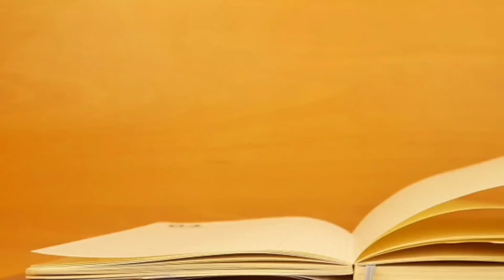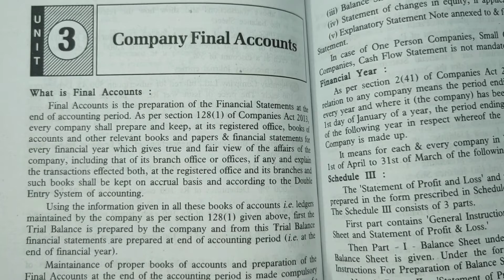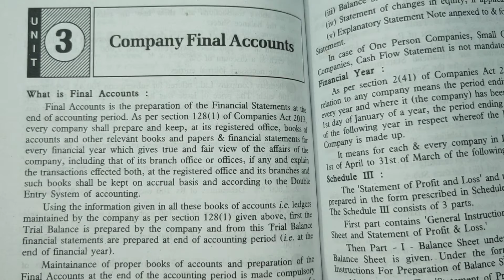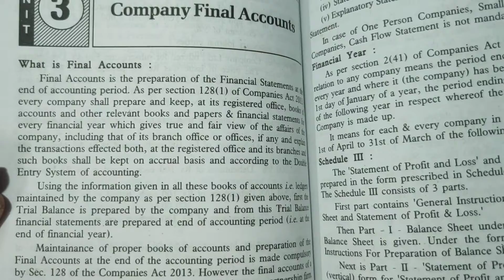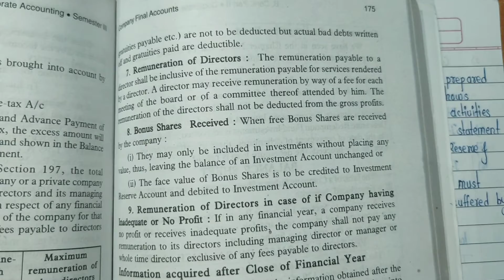Corporate Accounting | Company final accounts | Introduction | SYBCOM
1.Company final accounts
2.Company final accounts format
3.Preparation of final accounts of company
4.Company final accounts format
5.Company final accounts schedule 3
6.Company final accounts introduction
7.Company final accounts explanation
8.Company final accounts SYBCOM
9.Company Final Account Theory
10.Company Final Account Problem
11.Company final accounts practical problems
12.Company accounts practical questions

We have tried to explain the entire concept in a simple and easy manner. So hopefully this will help you in a better understanding of the concept. Useful for 12th class, CBSE, HSC, CA, CPT, CMA, CS ,B.com M.com or any other commerce student or anyone who wishes to learn financial accounting.

Company final accounts
Company final accounts practical problems
Company accounts practical questions
Company Final Account Problem
Company Final Account Theory
Company final accounts SYBCOM
Company final accounts explanation
Company final accounts introduction
Company final accounts schedule 3
Company final accounts format
Preparation of final accounts of company
problems and solutions
illustration no
Journal Entries
Corporate Accounting
12th class
B.com 2 year
shivaji university
sybcom shivaji university
pune university
Corporate Accounting Introduction
corporate accounting issue forfeiture and reissue of shares
corporate accounting issue of shares problems